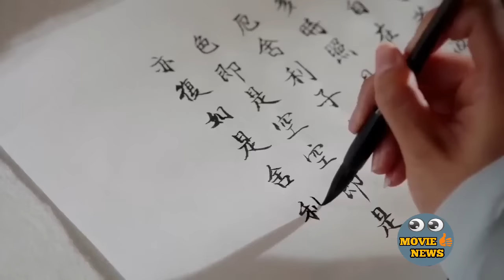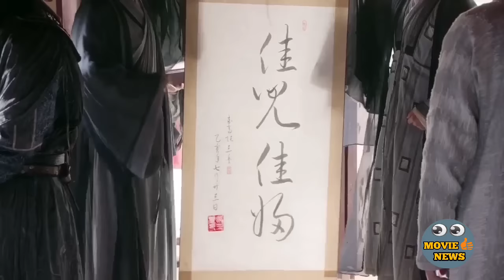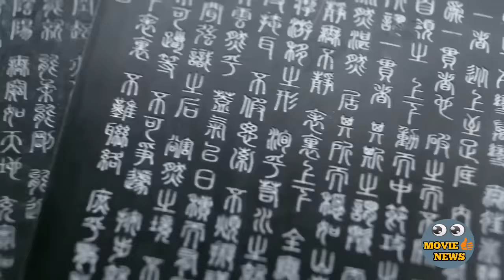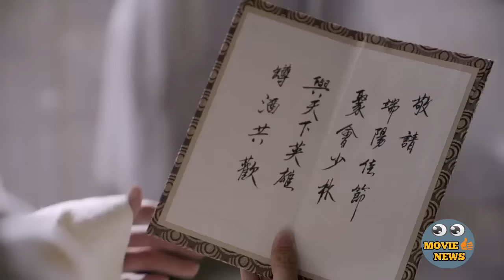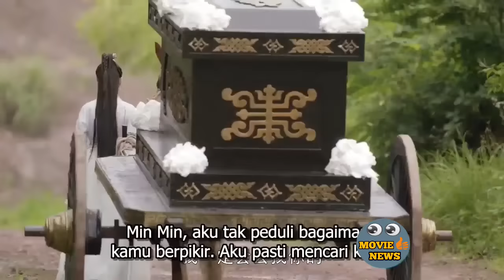DIKIRA CUPU DAN SERING DIREMEHKAN TERYATA SUHU ALUR CERITA FILM KUNGFU ZHANG WUJI PART 10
Sinopsis
Ini adalah bagian terakhir dari trilogi yang dimulai dengan Legenda Pahlawan Condor dan dilanjutkan dengan Return of the Condor Heroes. Heavenly Sword dan Dragon Slaying Sabre terjadi hampir 100 tahun setelah peristiwa Return of the Condor Heroes di Cina yang diperintah oleh Dinasti Yuan Mongolia.
Legenda mengatakan bahwa siapa pun yang mendapatkan Pedang Langit dan Pedang Pembantai Naga dapat menguasai dunia. Zhang Wuji yang diperankan oleh Joseph Zheng menjadi yatim piatu pada usia muda dengan skema untuk menemukan rahasia kedua senjata ini.
Terlepas dari kesukaannya untuk menjalani kehidupan tanpa kekerasan, Wuji mendapati dirinya terlibat dalam perebutan kekuasaan dan harus berjuang untuk menyelamatkan dirinya sendiri dan orang lain yang dia cintai

Drama: Heavenly Sword and Dragon Slaying Sabre
Judul asli: To Liong To
Also Known As: Yi Tian Tu Long Ji , Heavenly Sword and Dragon Saber
Genres: Adventure, Historical, Wuxia
Episodes: 50
Network: QQLive
Duration: 45 min.
Country: China

Pemeran utama
Joseph Zheng - Zhang Wuji
Chen Yu Qi - Zhao Min
Zhu Xu Dan - Zhou Zhi Ruo
Kabby Hui - Xiao Zhao

Alur cerita film kungfu aktif movie